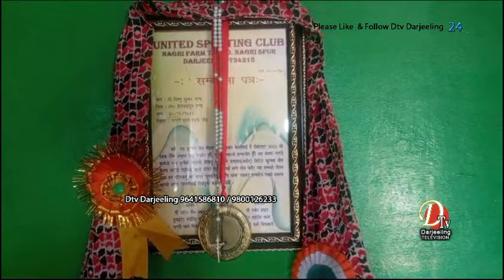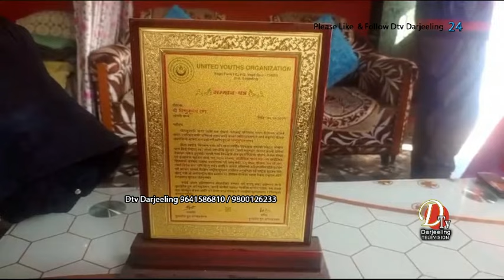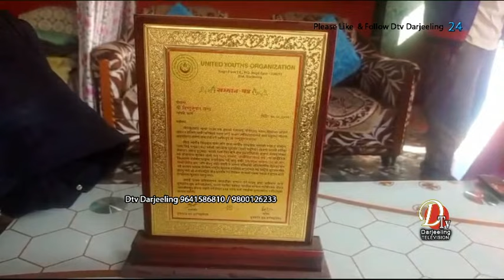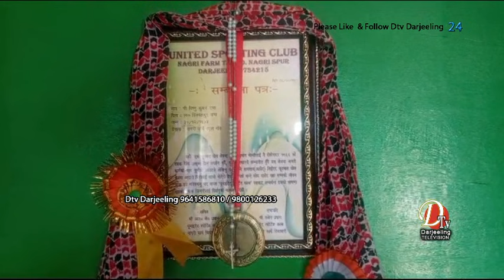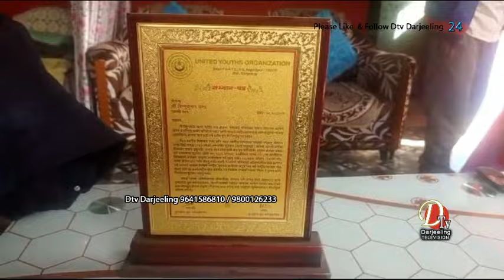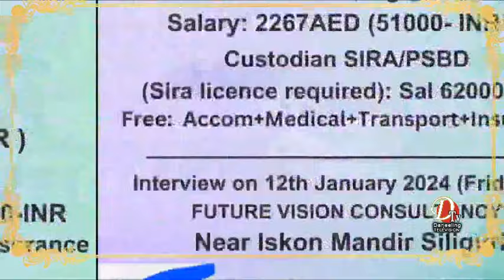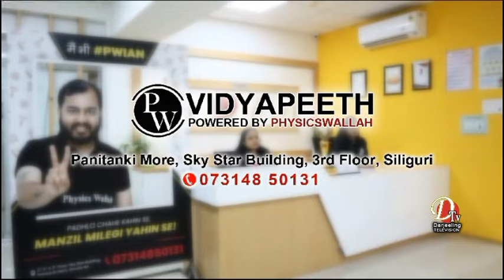राष्ट्रीय स्तरको फूटबल टुर्नामेण्टको दक्ष फूटबल खेलाड़ी विष्णुकुमार राणा